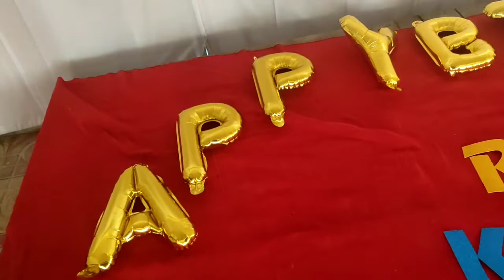| paper crafts, photo shoot, birthday decoration making | part 1| mahanatitalks | special video |